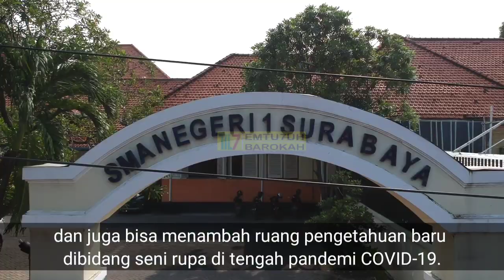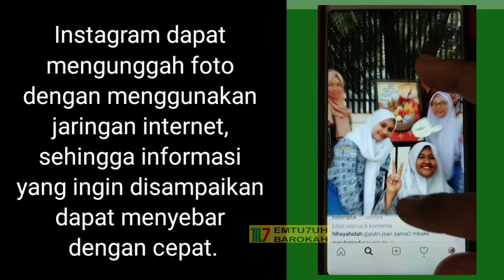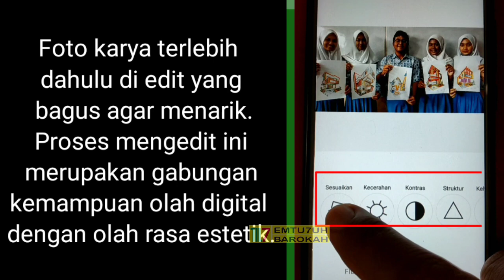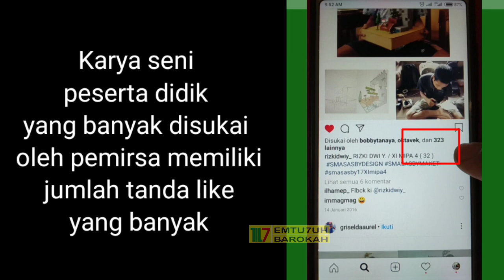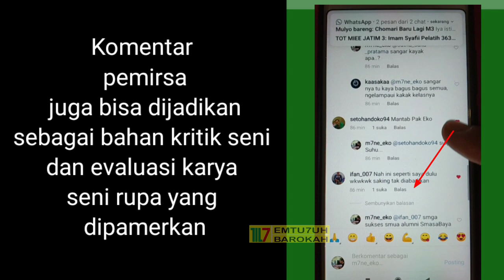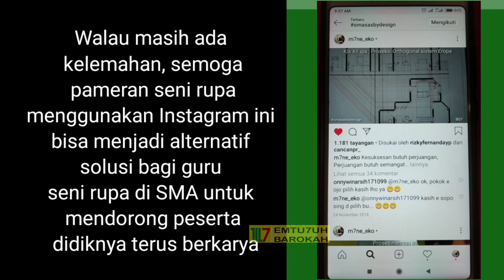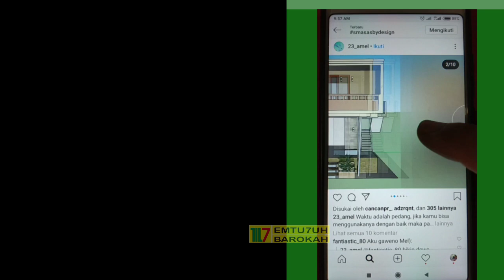Pameran melalui media sosial Instagram